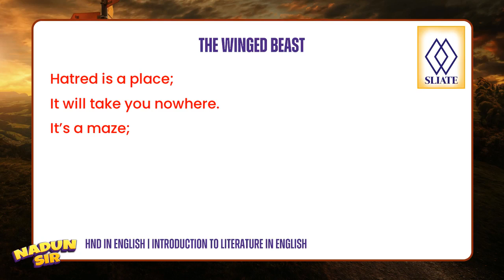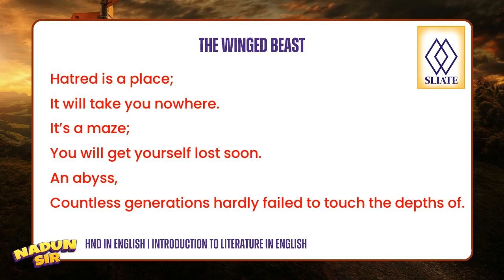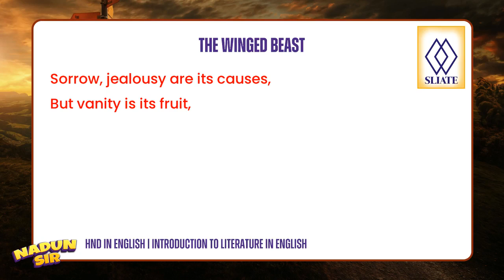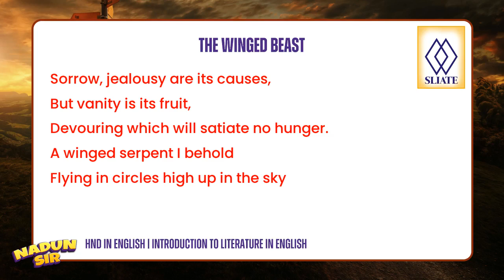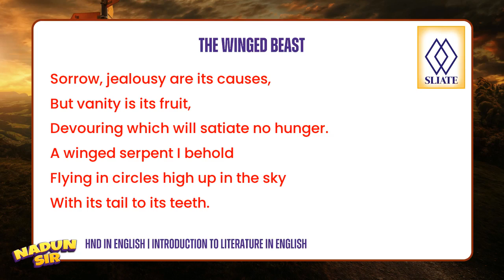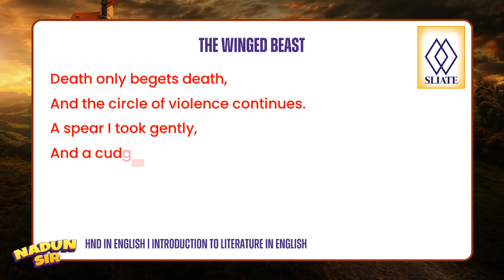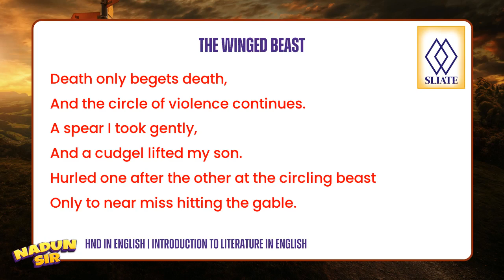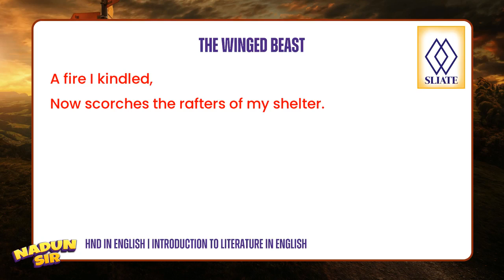𝐈𝐧𝐭𝐫𝐨𝐝𝐮𝐜𝐭𝐢𝐨𝐧 𝐭𝐨 𝐋𝐢𝐭𝐞𝐫𝐚𝐭𝐮𝐫𝐞: 𝐓𝐡𝐞 𝐖𝐢𝐧𝐠𝐞𝐝 𝐁𝐞𝐚𝐬𝐭 හරහා 𝐄𝐧𝐠𝐥𝐢𝐬𝐡 𝐋𝐢𝐭𝐞𝐫𝐚𝐭𝐮𝐫𝐞 ඉගෙනගමු(ඉ.සාහිත්‍යට ප්‍රවේශයක්)